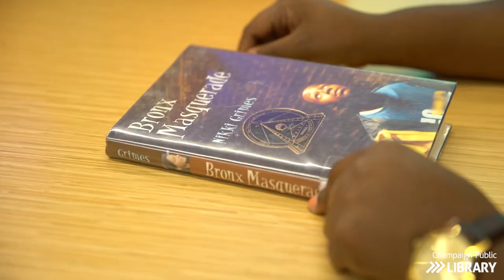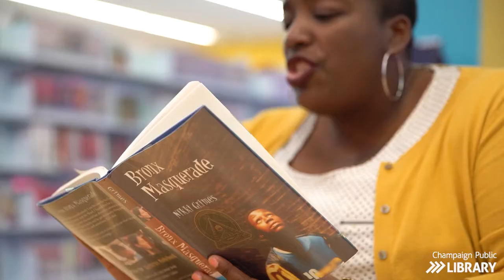Why People Love Champaign Public Library | Mallory Morris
Mallory Morris, former Associate Principal of Edison Middle School, tells us why she loves Champaign Public Library. Serving as a vital community center welcoming every member of our community, the Champaign Public Library ranks in the top 5% of public libraries nationwide, earning a three-star rating from Library Journal. We inspire, inform, and connect our community!

200 W. Green St., Champaign, Illinois 61820 USA